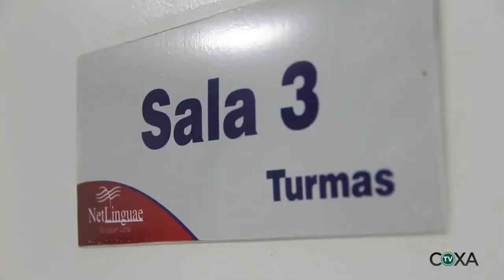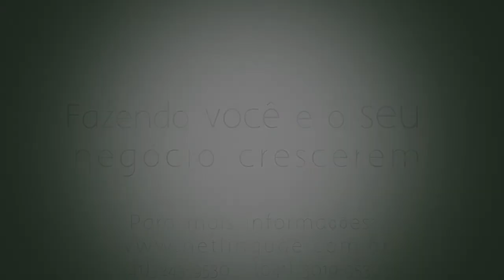Depoimento dos Jogadores da Base do Coritiba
Jogadores da base do Coritiba falam sobre a metodologia da NetLinguae e suas experiências com o Inglês.